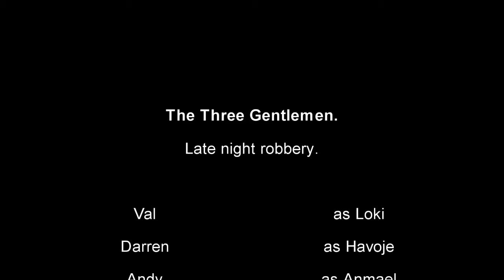The Three Gentlemen: Late night robbery. Part 3.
Sleep depravation.